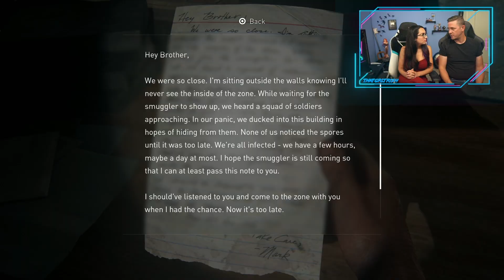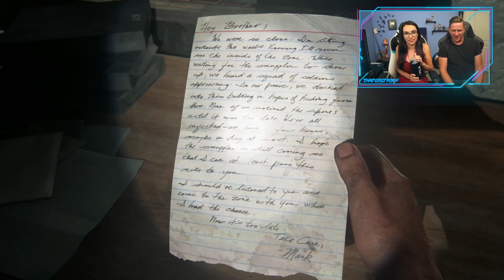My HUSBAND Plays The Last of Us Remastered | First time!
WARNING: SPOILERS & GRAPHIC CONTENT
Oof we all remember our first time with this game lol
Super excited though to share one of my all time favorite video games with my husbando though!

Trisha Hershberger
18723 Via Princessa 121